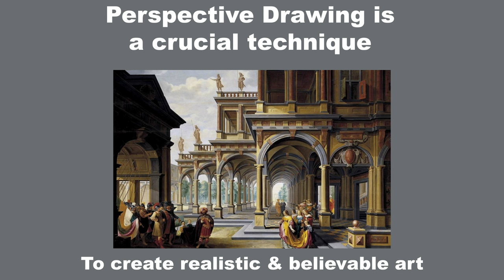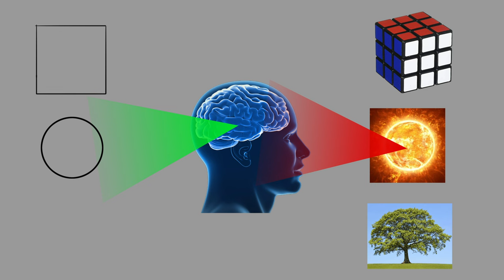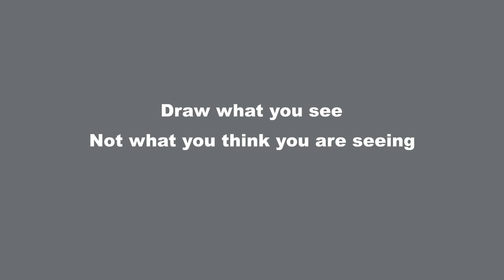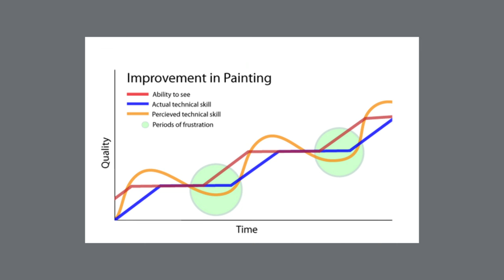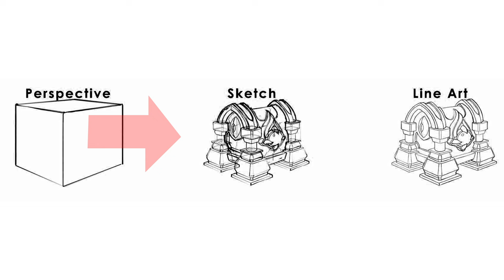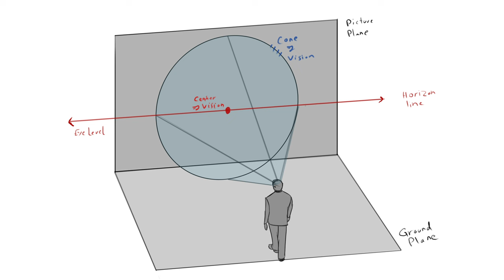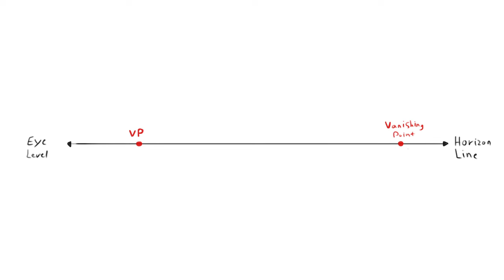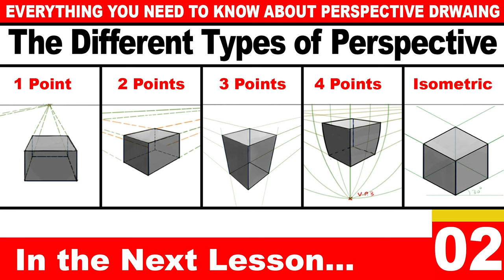Lesson 1: Important Perspective Terms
Or
About This Video
We start the journey with a quick intro into Perspective drawing lesson one. We talk about the importance of perspective drawing, and why is it hard for beginner artists to draw in perspective. Then we move on to learning the important terms of perspective drawing in preparation for starting to draw boxes in perspective in the next lesson.

I Hope you find it helpful and enjoyable to watch :)

Index:

Introduction: (0:00)
The Importance of Perspective Drawing: (0:16)
Why is it too hard?: (1:47)
Perspective Drawing Terms: (5:16)
Outro: (7:42)